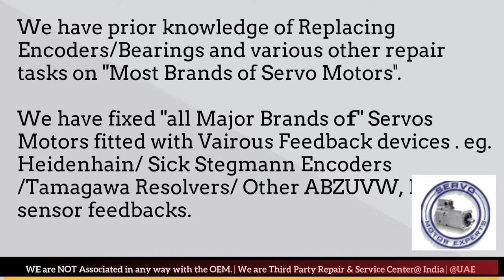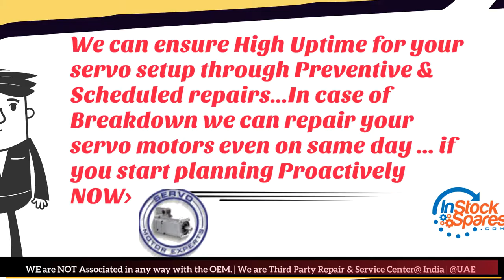Milacron Ferromatik Servo Motor Repair Encoder Drive Encoder Stock Repair UAE Dubai Arab Abu Dhabi